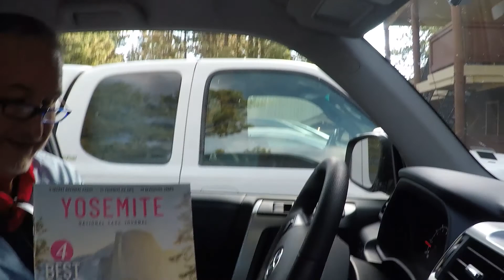Yosemite Park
We drive through Yosemite Park down to the valley and I keep mispronouncing the name. We find out why Sandy didn't feel comfortable hiking in Yosemite.